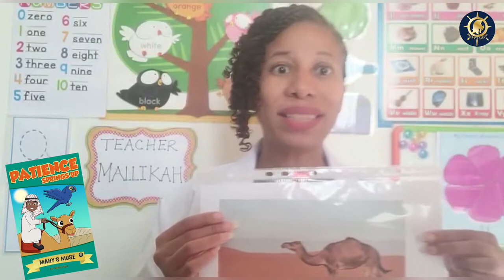Arabian Camels| Camel Racing| Robot Jockey| STEAM Activity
Curious about Arabian Camels & camel racing?  Enjoy this informational video inspired from the book Mary’s Muse: Patience Springs Up.  Viewers also receive an interactive challenge for extended hands on learning experiences after the video.
Mary's Helm is an education consultancy. We provide individuals, families, and organizations with educational resources and training. Here are our services:
1) Family Support: We offer educational workshops, resources, tutoring, & consulting to support K-12 parents with their child's academics and behaviors.
2) Individual Support: We offer professional development workshops & coaching to support individuals with career and college readiness skills.
3) Organization Support : We offer professional development workshops, consulting, & curriculum support services to schools and non-school organizations.

Our services are available on-line and in person.